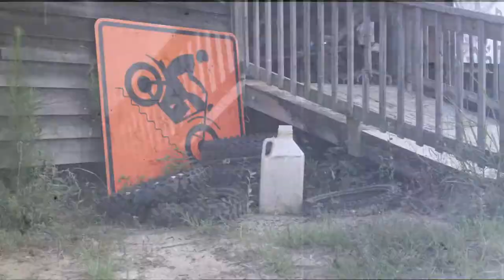The Making of Zach Bell's Segment from Moto the Movie 6 - Geico Honda Days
This is a little behind the scenes section throwback from the making of Zach Bell's movie part.  We used a special cable-cam system.  This was way before what was possible with drones.  A lot of hard work went into the shoot. Got Amazon?

 “MOTO 6” travels the globe in pursuit of the most talented and elusive riders, those that truly live their lives by the twist of the throttle.